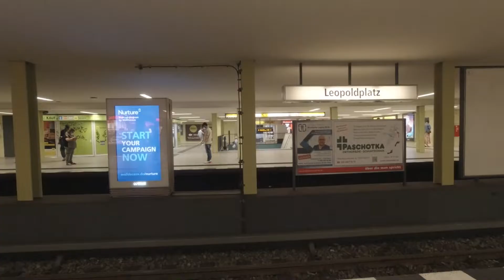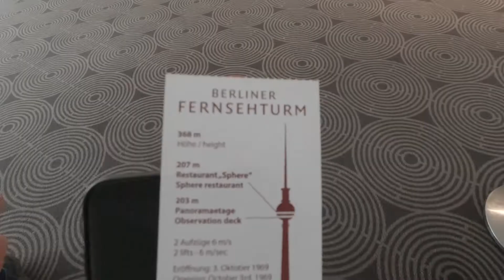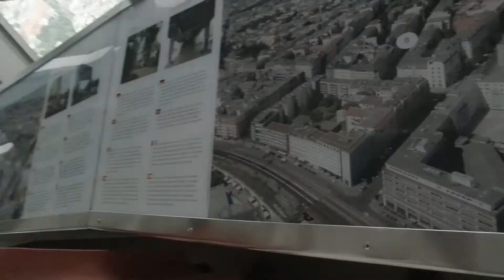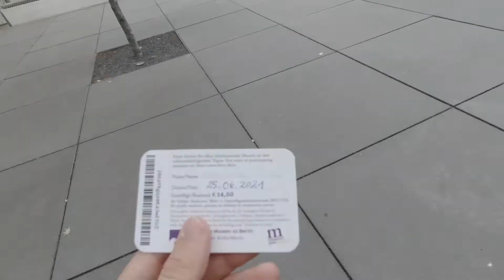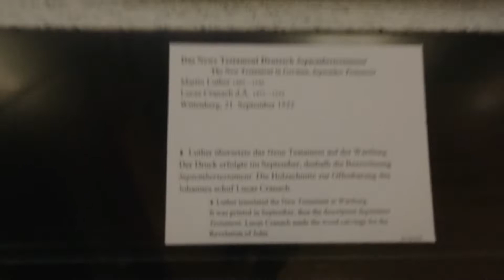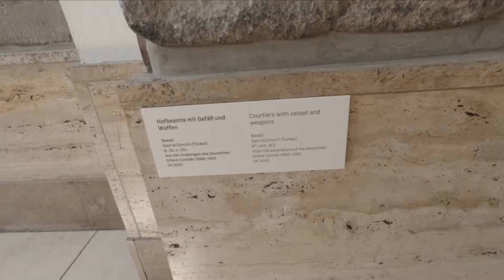Berlin Vlog | Berlin Duvarı | Pergamonmuseum | Brandenburg Kapısı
Şimdiden çok teşekkürler ❤
Keyifli seyirler !

Kurgu: Süleyman Topçu